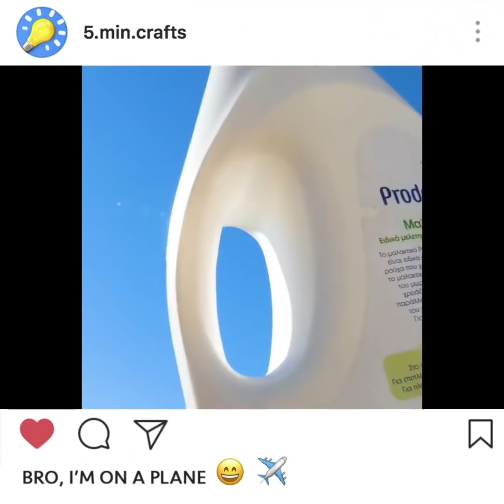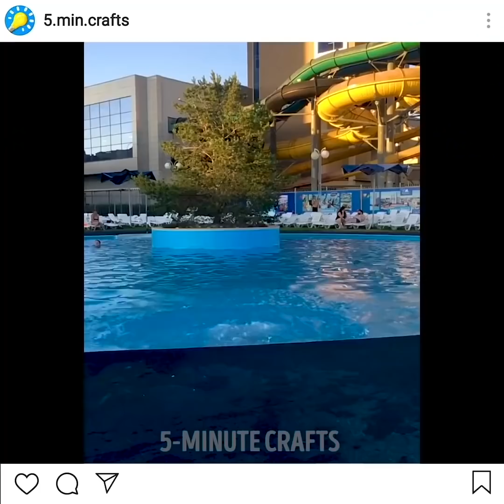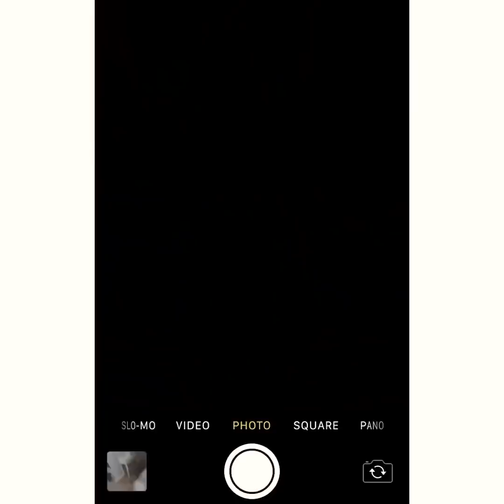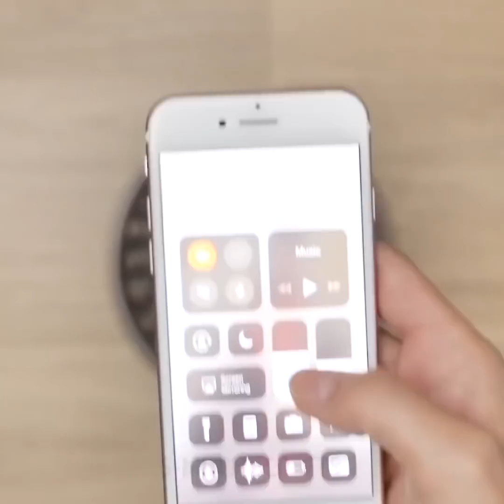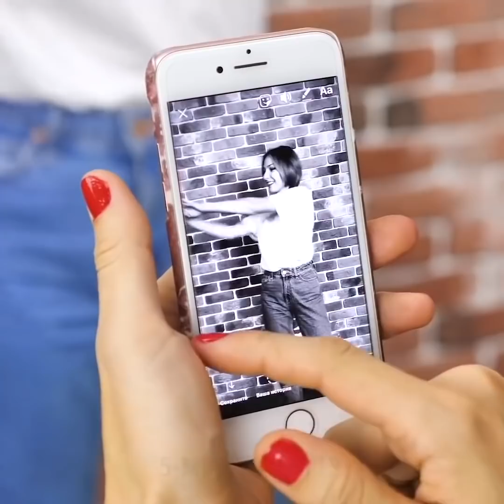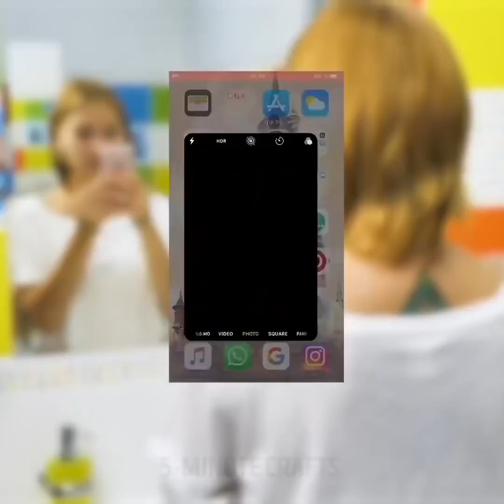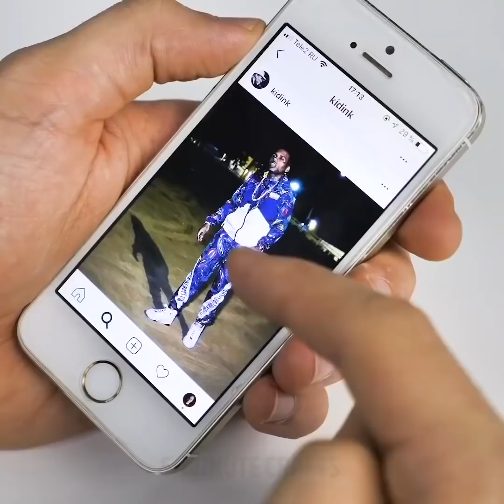27 GEKKE SLIMME FOTOGRAFIE TRUCS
GEWELDIGE FOTOTRUCS

Vandaag hebben we een collectie van fotografie lifehacks voorbereid die u een geweldig resultaat zal opleveren! Onze fotohacks zijn goedkoop en je hoeft geen fancy camera of duur gereedschap te kopen. U zult veel plezier beleven aan onze doe-het-zelf projecten. Als je geobsedeerd bent door Instagram en je wilt duizenden likes dan zal je helemaal weg zijn van deze creatieve ideeën. Je vindt er coole compositietechnieken om geweldige foto's te maken en het aantal volgers te verhogen. Je kunt verschillende speciale fotografie-effecten maken zonder dure montagesoftware te kopen. Wees knutselend en word gemakkelijk een Instagramster!

Laten we beginnen met de DIY lightbox die zo goedkoop is om te maken! Leer hoe je je eigen lichtbak kunt maken met behulp van een kartonnen doos, tissuepapier, tape en twee lampen! Het duurt slechts 5 minuten! Neem een papiersnijder en knip vierkantjes uit op drie zijden van de doos - boven, links, rechts. Neem vervolgens tissuepapier en knip de vierkantjes uit zodat ze in de gaten passen. Bedek de gaten en gebruik plakband om het vloeipapier vast te zetten. Plaats ook het papier in de doos. Klaar!

Bekijk hoe je met minimale inspanningen perfecte foto's kunt maken! Levitatie foto's zijn tegenwoordig erg populair en je kunt ze gemakkelijk maken, bekijk onze tutorial! Als je een langharige meid bent, kun je een romantische foto maken met haar bedekt met bloemen. Vraag je vriendin om je te helpen en je zult zeker meer volgers hebben! Gebruik een fotolijst met glas en maak romantische regenachtige foto's. Ga gewoon achter de lijst staan en vraag je vriend om water op het glas te spatten en een perfecte foto te maken!

Bovendien vindt u tips over hoe u er magerder uit kunt zien op foto's en hoe u een curve kunt toevoegen. Vind leuke ideeën voor reisbloggers en maak je foto's echt cool!

Tijdstempels:

00:09 Koele fotoprank

00:46 Splash foto's

03:18 Hoe er mager uitzien in foto's

05:17 Leuke groepsfoto

10:17 Goedkope DIY Lightbox
5-Minute Crafts officieel Nederlands kanaal.